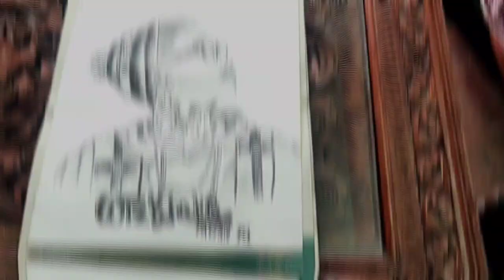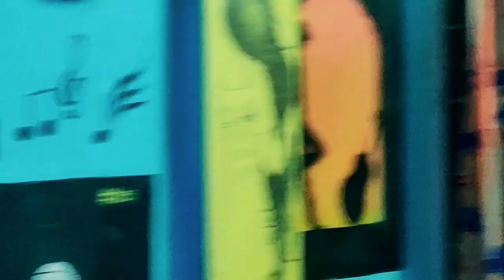Wiz Khalifa Potrait Sketch | Big Fan | By P1zone [2021]Wizkhalifa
Wiz Khalifa Potrait Sketch By P1zone.

This video is About how to make a potrait Sketch.
A portrait is a painting, photograph, sculpture, or other artistic representation of a person, in which the face and its expression is predominant. The intent is to display the likeness, personality, and even the mood of the person.

If you want an appointment with me than please DM on my Instagram account @p1_sketches

Links of my tattoo works.

Audio Used

P1zone channel contents Art based videos like
Drawing, Painting, sketch,Oil painting, portraits,Tattooing etc.